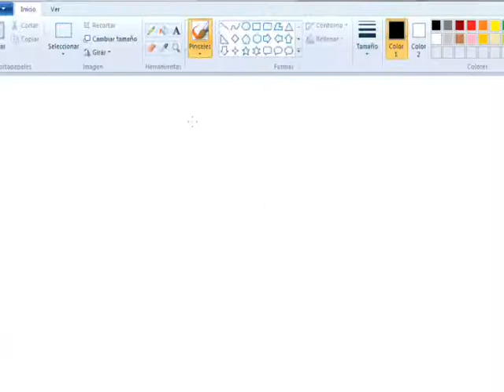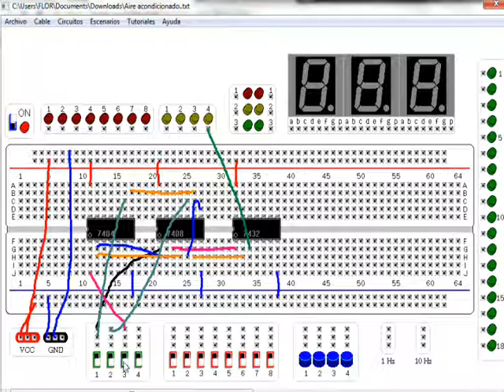Circuito digital hecho ya-Sistema de aire acondicionado (Ver vídeos anteriores).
Ver vídeo anterior:

En este vídeo explico cómo voy conectando el circuito, siguiendo el diagrama lógico y la tabla de verdad.